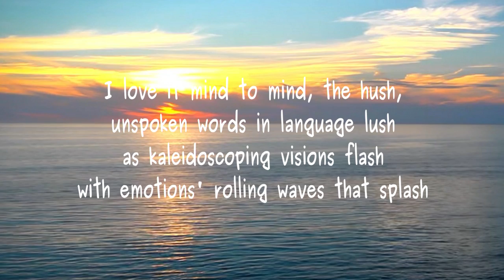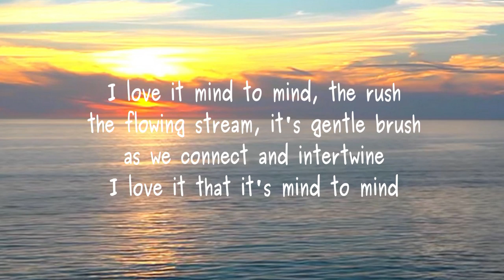Mind to Mind